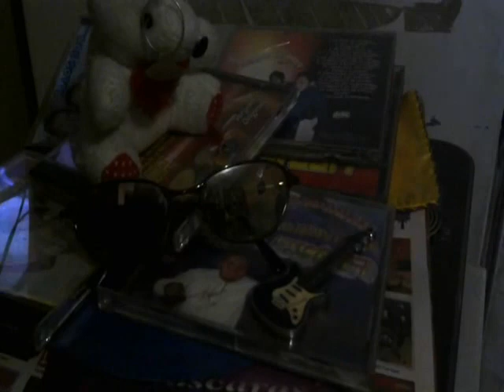LA DESMADROSA🤡😍😇😇 Sonido Nancy Plus[1]